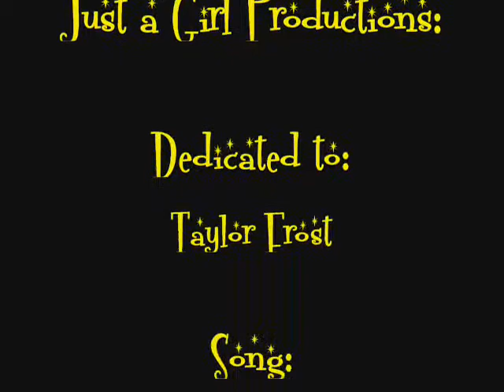Taylor Frost's B-day Present!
Happy Bday Taylor!! Also advance Merry Christmas and Happy Holidays and Happy New Year and all the upcoming events xD!! Hope ya like it!! Enjoy!